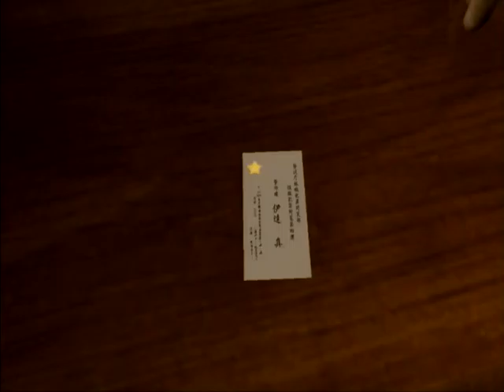#4 龍が如く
親っさん・・・撃たれちゃった。